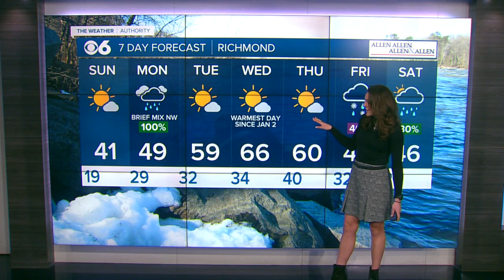Frances Peyton's Evening Forecast